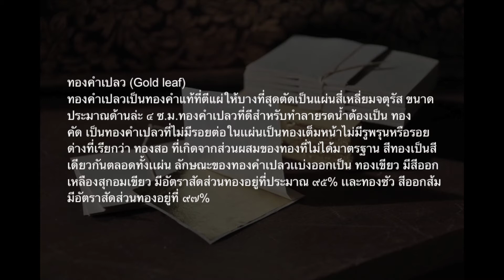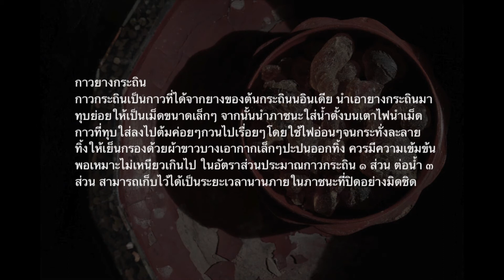ลายรดน้ำ วัสดุ